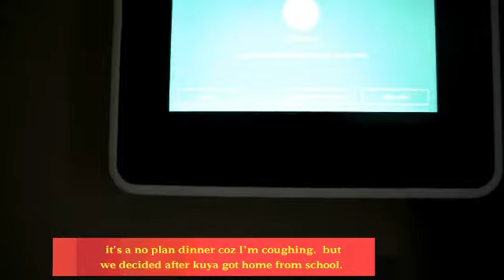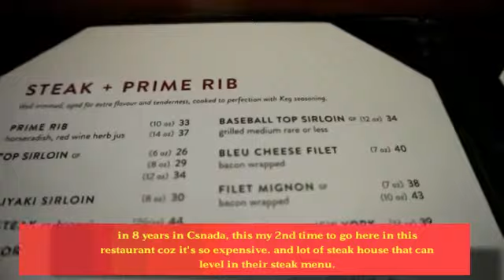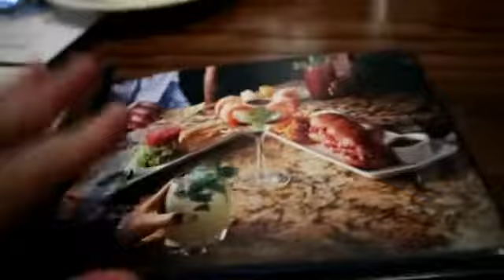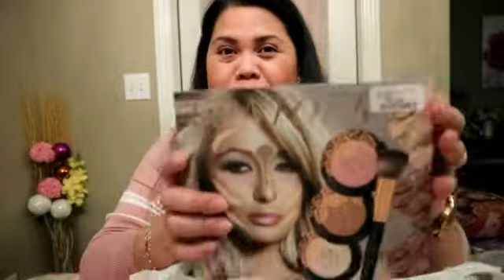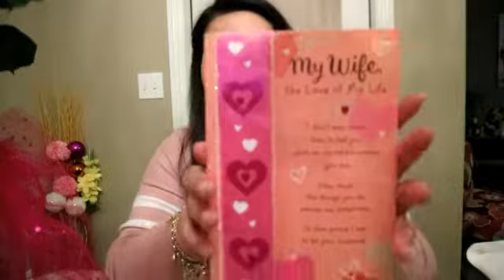FEB IBIG 2019| ANG PA FLOWER / PA DINNER AND PA GIFTS NI ASAWA | FULL TIME MOMMY IN CANADA